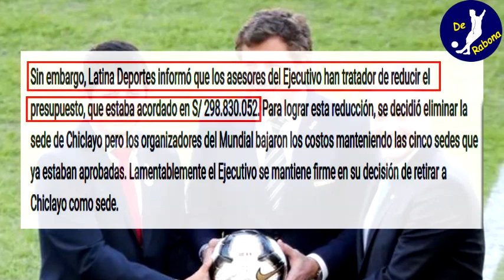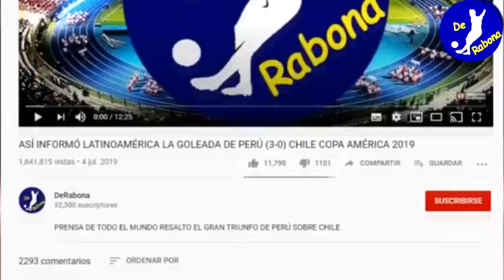ÚLTIMO MINUTO! PERÚ RENUNCIARÍA AL MUNDIAL, FEDERACIÓN PERUANA A NADA DE CONFIRMARLO